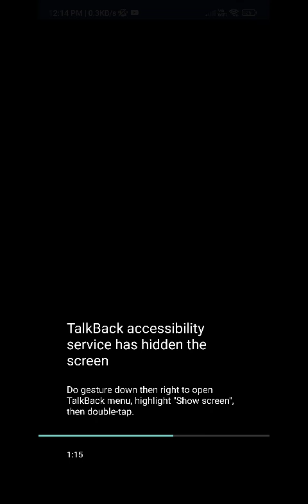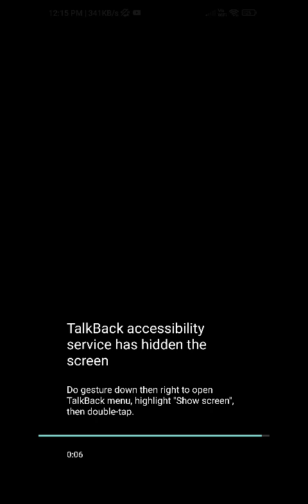make hotstar accessible using TalkBack all controls hidden trick to increase Android accessibility 💯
about this video make hotstar accessible using TalkBack all controls hidden trick to increase Android accessibility 💯 how to use hotstar with TalkBack with accessibility how to increase accessibility of hotstar application in latest update hotstar latest update in accessible Ho Gaya hai hotstar Ko accessible kaise banaen how to play pause remind fast forward in hotstar latest update how to make hotstar very accessible using screen reader compatible how to make hotstar latest update accessible process for making hotstar accessibility increase how to increase accessibility of applications how to make applications accessible how to increase Android accessibility secret return tips and tricks for increasing accessibility in Android mobile apps smartphone